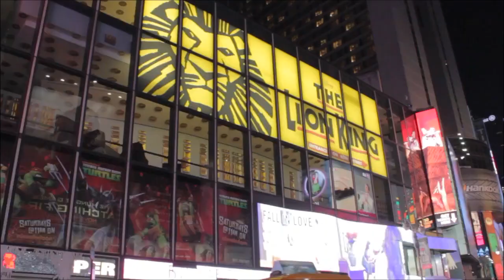Adam Fuchs - BigDataNYC 2013 - theCUBE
Adam Fuchs, Sqrrl, at Big Data NYC 2013 with Jeff Kelly and Dave Vellante

Because Apache Accumulo was initially developed within the NSA, everyone was expecting Fuchs to divulge some juicy government secrets.  Undoubtedly, interest for his presentation was quite high.

Monetizing + maintaining open source projects

Fuchs first commented on Accumulo's shift from the NSA to open source, saying that "open sourcing software from the government and from the other side of the wall isn't actually that hard. The hard part is continuing to participate in the project afterwards."

As a start-up, the tricky part is deciding whether to do open source or closed source. "At some point you got to figure out how are you going to make money, but also how are you going to innovate and rally a larger development community than just your own team."

Another point of interest seems to be the difference between Accumulo and HBase. "The two projects started around the same time but Accumulo was a closed source project inside the government for the first few years of its life. It's an interesting discussion for multiple reasons, one being that the two projects have two different focuses, despite being both based on Google's BigTable. Accumulo started focusing on the heavy ingest rates, and the HBase which had a focus on providing low latency query response times," explained Fuchs.

At the moment sqrrl boasts having strong partnerships with Cloudera and Hortonworks, while also receiving a huge amount of funding through government contracts.

Lessons from the NSA

Vellante asked Fuchs to elaborate on the lessons learned at NSA and the security practices. The core axiom behind all these lessons learned is that "application development is the key for innovation in any organization," believes Fuchs. "Application development is key for innovation in any organization."

To Fuchs, applications are like the nuggets of innovation; the faster you can build those applications, the faster you can innovate. The very core of the Hadoop community is focused on avoiding the barriers to innovation.